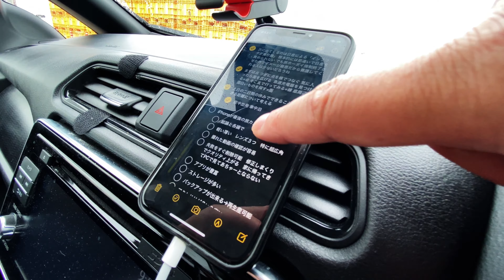【iPhoneが最強の旅カメラである理由】3 iPhoneのレンズ3つ分を一眼カメラで揃えようとすると40万円以上するって話ですよ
★NEW2020/3/10★
今回の「完全無料のこじき旅」は銚子です!
東京都庁から100キロ位なんでラクショーwと思っていたら初の敗北を知りました。。。
動画数は35個位です

再生リストを分けようか悩みましたが,銚子で撮影したので銚子の旅動画の中に入れときます

再生リスト